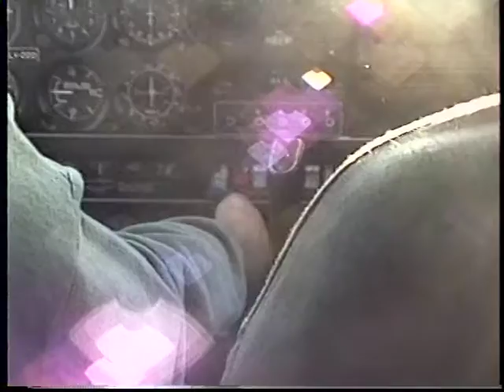Vuelo en Piper Dakota invierno 1995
Con Juan Carlos Gaboardi!